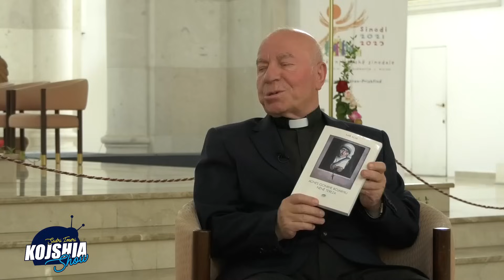Don Lush Gjergji: Nana Terez vizitoj varrin e Enver Hoxhes, por ja çfarë i ndodhi asaj .